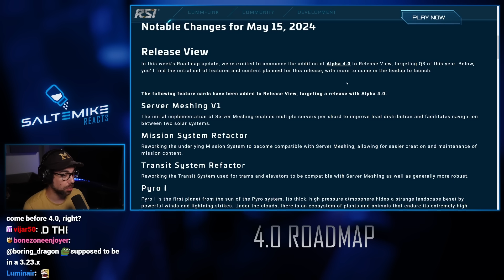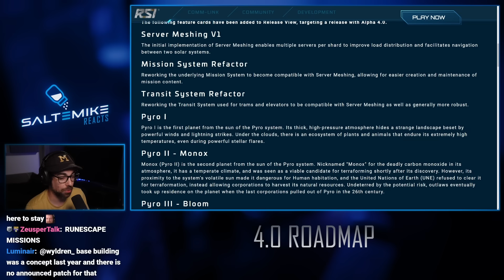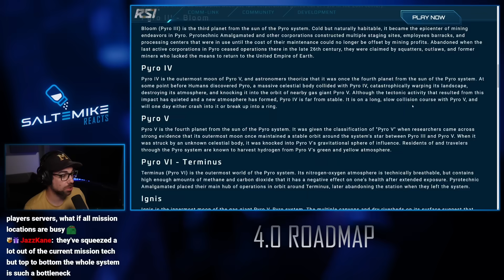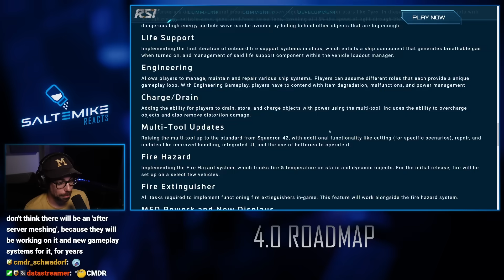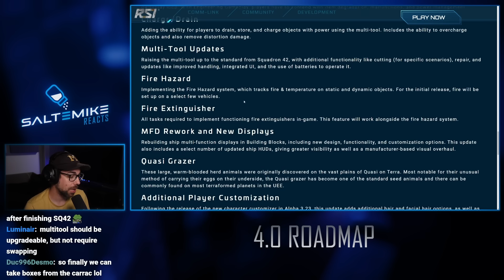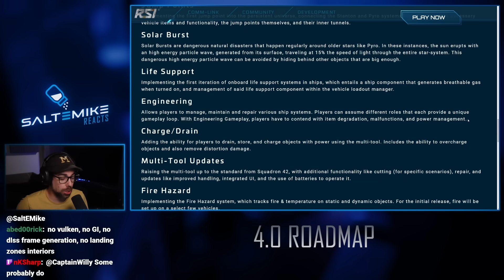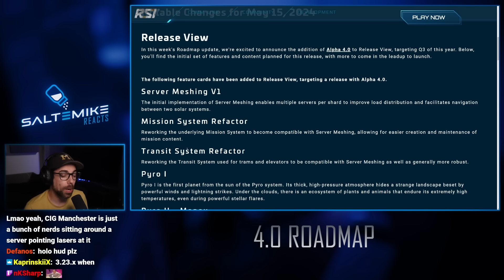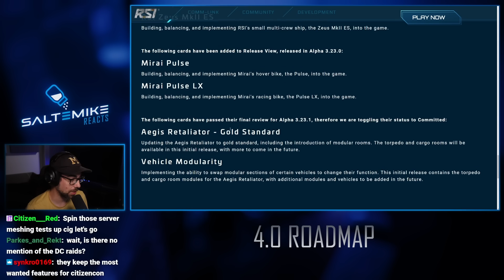SaltEMike Reacts to 4.0 Roadmap Roundup?!